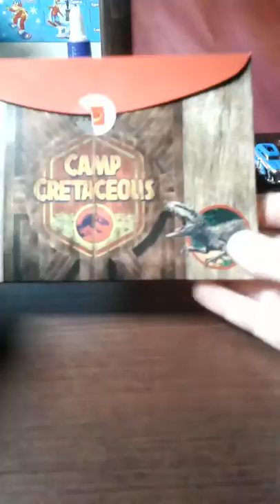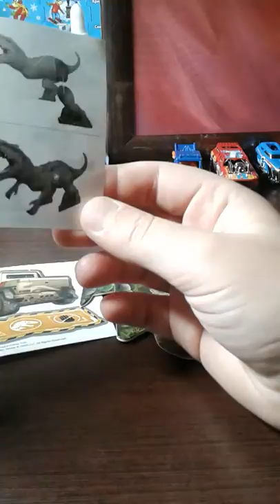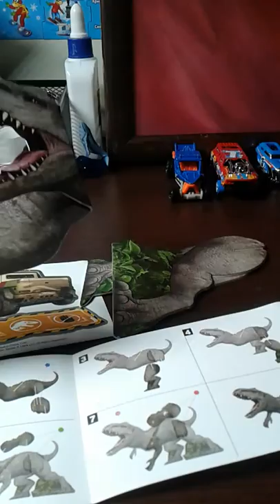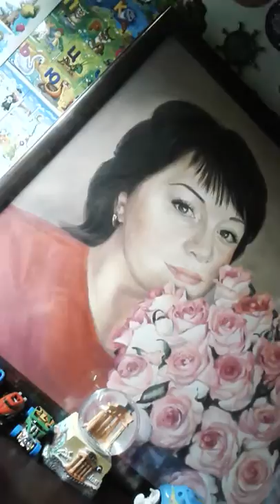Новинки!! Макдональдс Юрский Период Динозавры🐊🐊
Советую😊